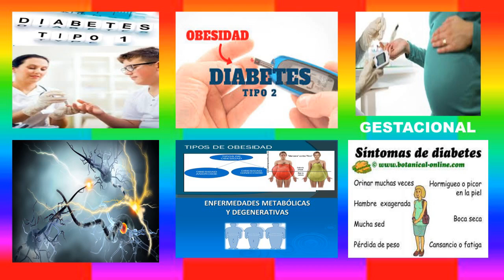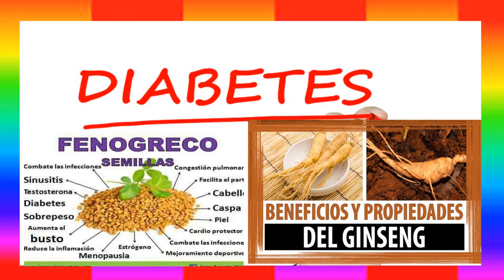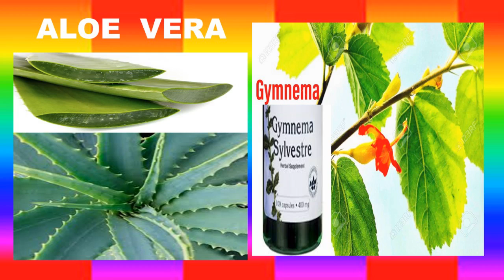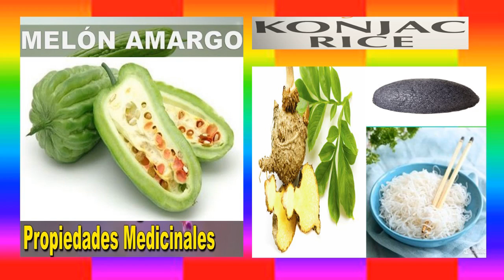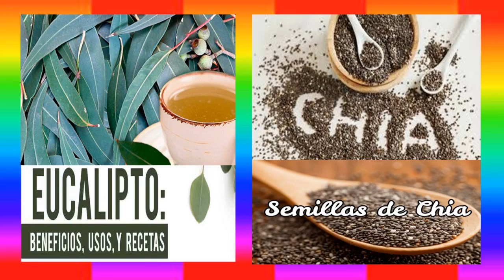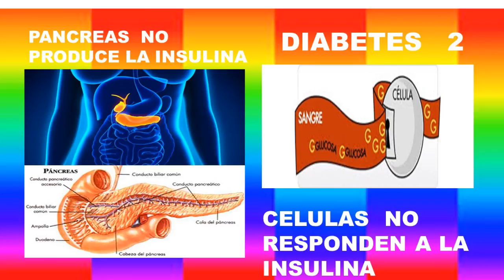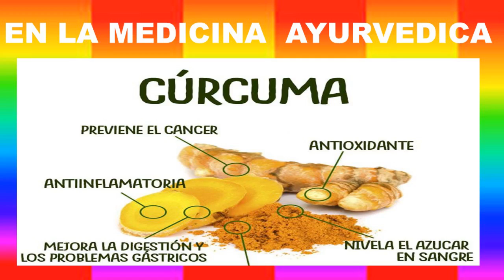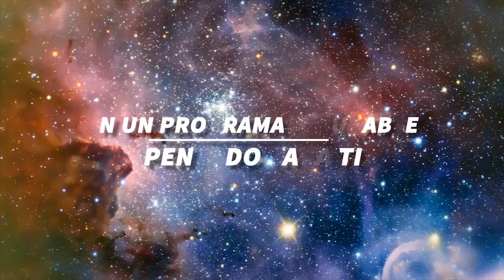En las Manos del Amor por Tu Vox Televisión: Herbolaria para diabéticos